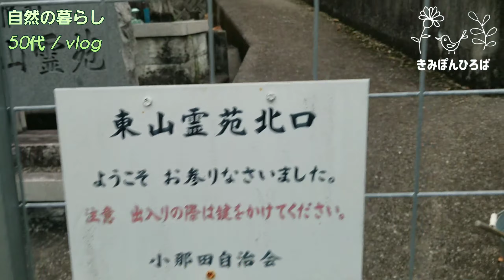【鹿🦌に遭遇#513】害獣も愛おし/命を頂く/血が通う意味【自然の暮らし/50代vlog】鹿の捕獲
兵庫県たつの市で 化学肥料を使わず 無農薬で 自然栽培を実践し ６年目の５６歳の新人シニアです。

子育て卒業後、夫婦二人暮らしですが、
新しく健康生活を築くため、
家庭菜園がテーマの動画です🎵

自然栽培で、自分達で出来る栽培方法を
ひとつづつ見付けていきましょう‼️

今回は…【番外編】です🎵
農作物を食い荒らす《鹿》
害獣扱いの野生動物について
語りました。。。

狩猟のあり方で…
近年、【ジビエ料理】が流行っていますね。
良い傾向ですが、
血の通う生き物の【命】の尊さを
今回、痛切に感じました。

◼️自然栽培の加工商品は...
👇《メルカリで販売しています❣》

◼️きみぽん使用のオススメは...
楽天ルーム*️⃣きみぽん。で検索🔍

【編集アプリについて】
●BGM選曲は 編集アプリ〔VLLO〕を使用しています。